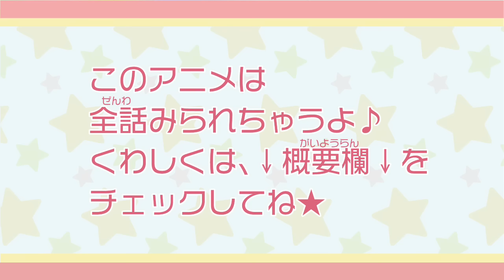【アニメ】『ちび☆デビ！』第3話 まおちゃんを探せ ！【公式】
★篠塚ひろむ先生の「メロと恋の魔法」が、ちゃおで大人気連載中だよ！
★「メロと恋の魔法」第1話のボイスコミックはこちら✨
★ちゃおコミックス「メロと恋の魔法」最新2巻発売中♡
★ちゃおコミックス「ちび☆デビ」全11巻 大好評発売中！！
★第１話のためしよみはこちら！

🌟さらに、全話、続編も各種配信サービスにて好評配信中！お見逃しなく！

・あらすじ
沢田ほのかは１４歳の中学生。引っ込み思案で泣き虫な女の子。学校でも家でもいつも一人ぼっちで孤独な日々を送っていた。ある朝目が覚めると、ベッドの中に見知らぬ赤ちゃんが！?赤ちゃんの服には「MAO」の文字・・・。泣き出す「まおちゃん」を必死であやすほのか。とにかく、ミルクを買いに出かけなければ！学校に行くことを忘れ、まおちゃんを連れ出した！！
平穏だったほのかの生活は、不思議な赤ちゃん・まおがやって来て、一変、賑やかに！
育児に奮闘する中学生・ほのかと、愛くるしい赤ちゃん・まおのちょっと可笑しくて、とっても楽しい毎日が始まります！！

・キャスト
まお：下屋則子
沢田ほのか：井口裕香
杉崎真：吉野裕行
園長先生：保志総一郎　ほか

・スタッフ
監督：神谷マキ
シリーズ構成：土屋理敬
キャラクターデザイン：荻原しょう子
美術監督：梅津利子
色彩設計：斉藤恵
撮影監督：菅原徹
編集：小峰博美
音響監督：藤田亜紀子
効果：野崎裕樹
アニメーション制作：シナジーSP
製作：小学館、小学館集英社プロダクション

原作：篠塚ひろむ「ちび☆デビ！」